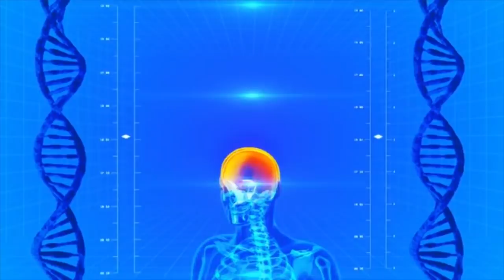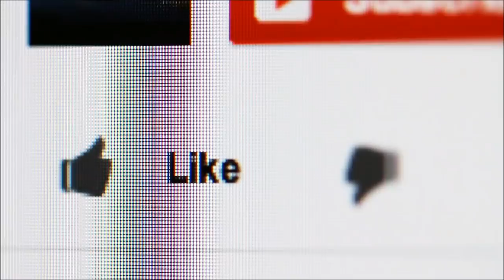देवताओं का फल है ये, पुरुषो और महिलाओ की 90% समस्याओ का इलाज/ 60 साल की उम्र मे दिखे जवान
1 सूखा नारियल काफी हैं पुरानी से पुरानी डायबिटीज और मोटापे को जड़ से खत्म करने के लिए // pooja luthra